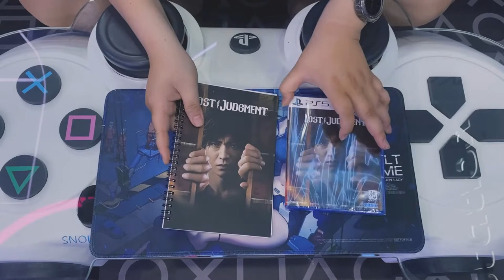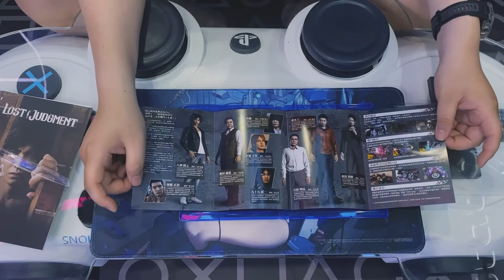Jarang ada game Standard yang bonus nya begini!! Lost Judgment PS5 Unboxing - Indonesia